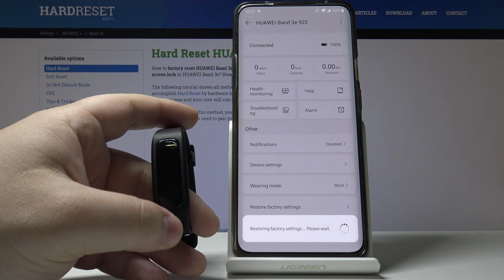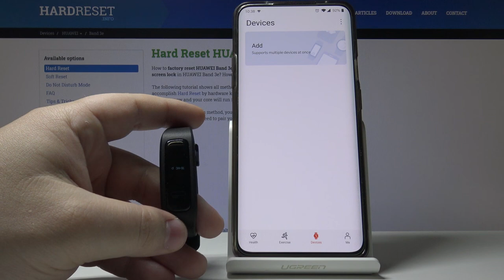How to Factory Reset Huawei Band 3e - Erase Customizations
Huawei Band 3e can be found:
If you would like to get rid of all customizations you’ve made throughout the usage of smartwatch, then this video is definitely dedicated to your topic. Get the Huawei Band 3e in your hands and let’s start actions, watch this video and we will show how to perform factory reset on this small device. It will erase all recorded data and settings, be aware of this fact. For more useful information check other videos on our channel.

How to factory reset Huawei Band 3e? How to master reset Huawei Band 3e? How to hard reset Huawei Band 3e? How to restore defaults in Huawei Band 3e? How to delete customizations from Huawei Band 3e? How to erase everything from Huawei Band 3e? How to restore Huawei Band 3e defaults?